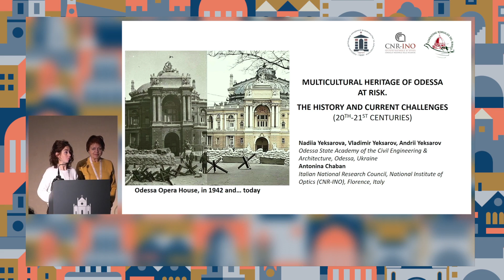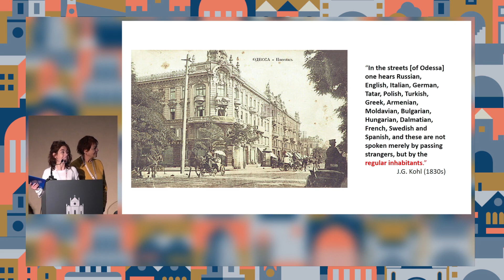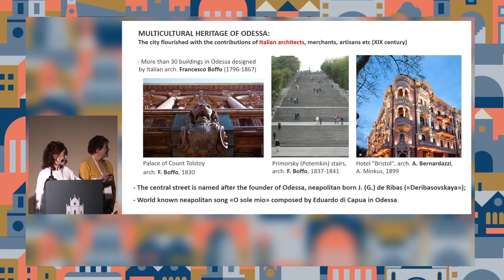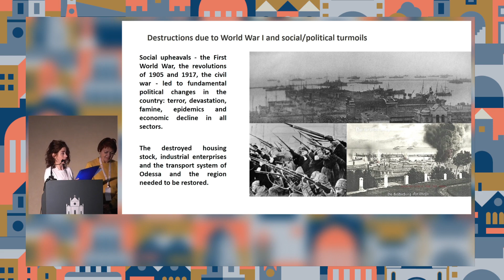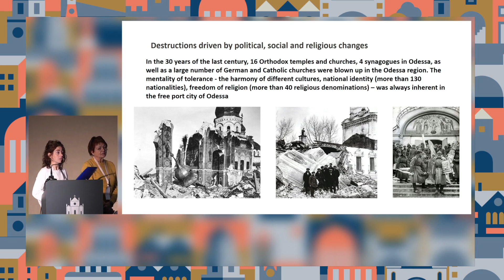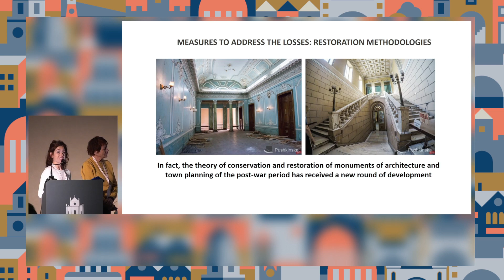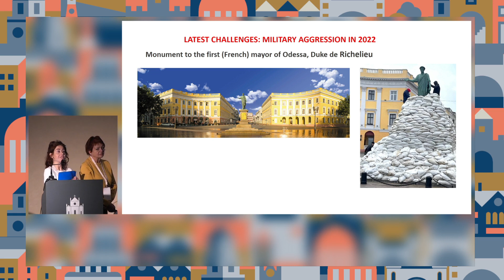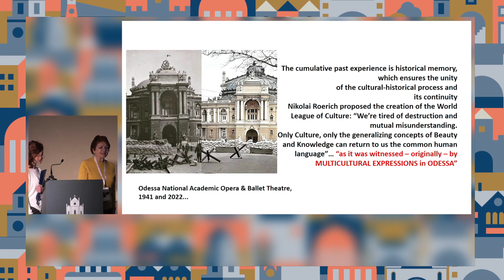17 11 2022 Odessa State University of Architecture adn Costruction The World in Florence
Antonia Chaban
National Institute of Optics (Istituto Nazionale di Ottica, CNR-INO), Italy
Nadiya Yeksareva
Odessa State University of Architecture and Construction, Ukraine
Cultural expressions of the spirit of Odessa